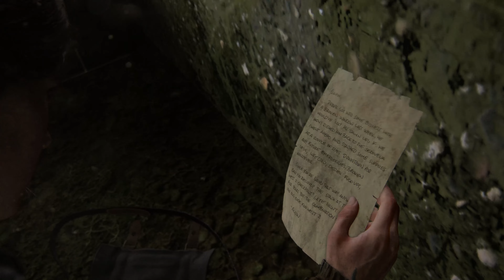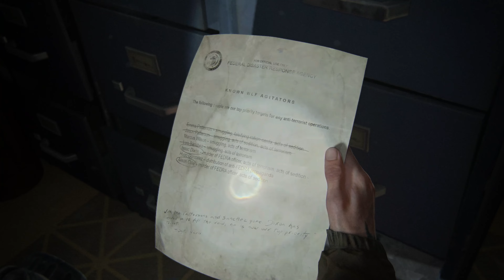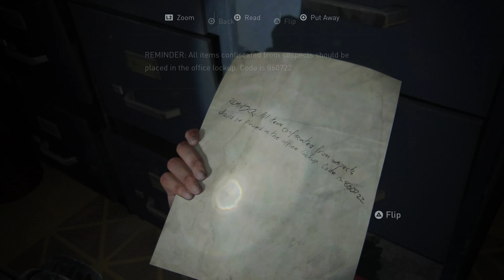The Last of Us Part II _ [PS5] _ Part 6